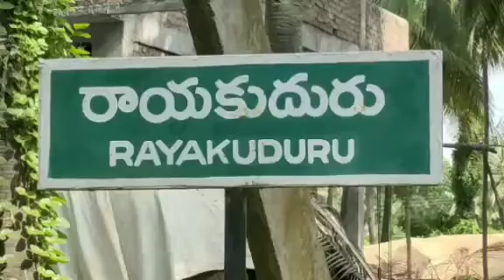17 September 2021